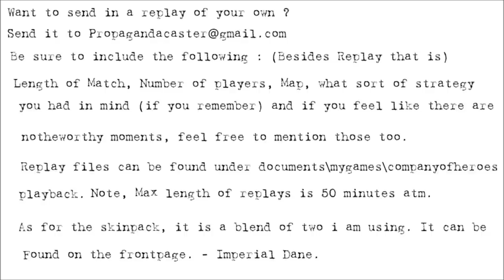Unity of Command Black Turn: Donbas Nip